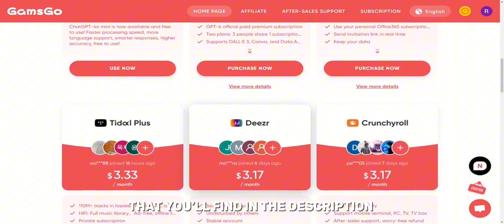Cheap Streaming Services (Netflix,Spotify…)